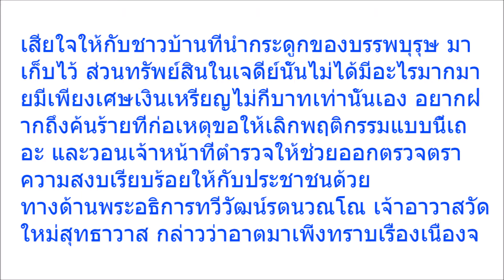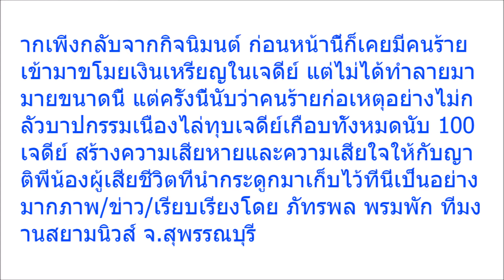ไม่เกรงบาปกรรม! ชาวบ้านสุดเจ็บปวด หลังเจอสภาพโกฏเก็บกระดูก ถูกทุบกระจายเกลื่อนพื้น เป็นใครก็รับไม่ได